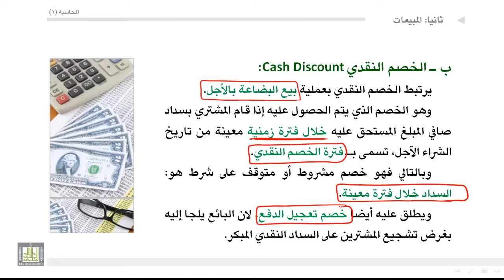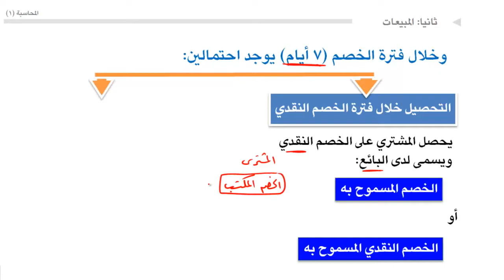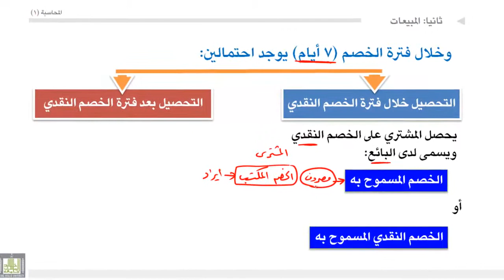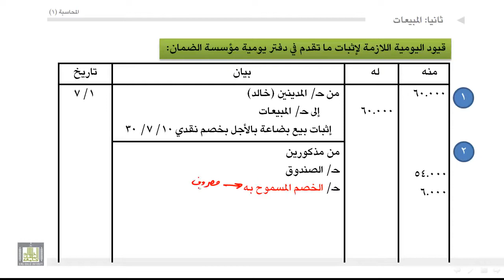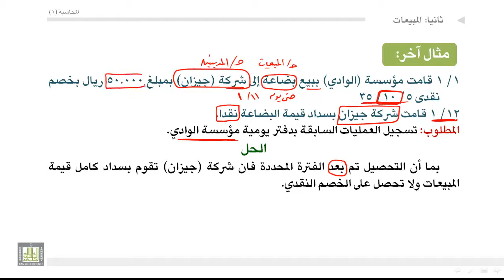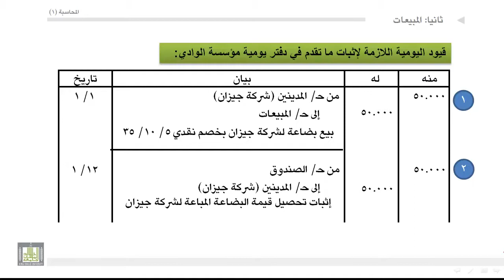مبادئ المحاسبة الخصم النقدي على المبيعات 1 4 2 6 2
مبادئ المحاسبة ، المشتريات والمبيعات